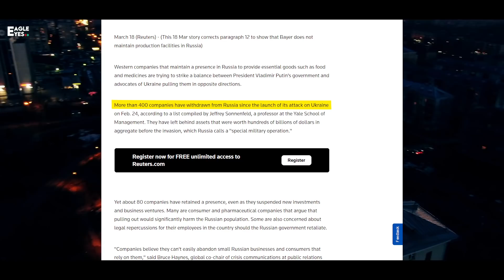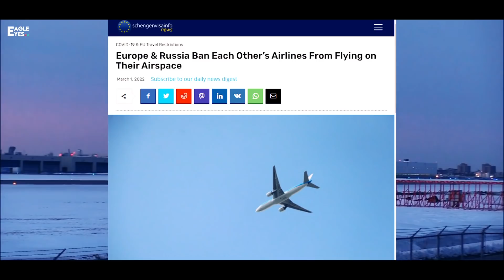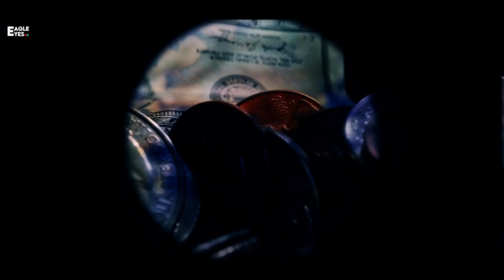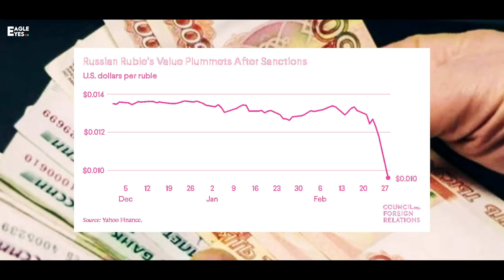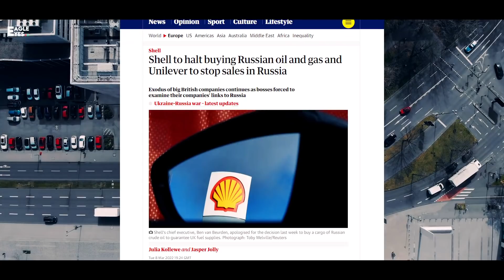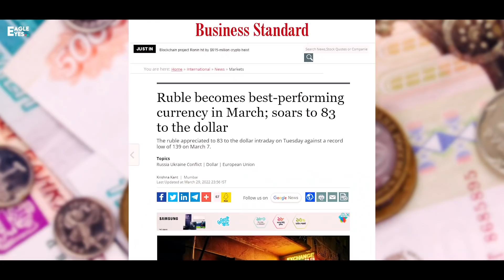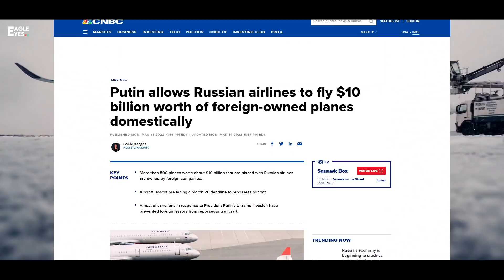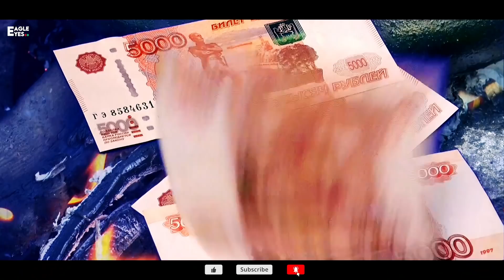রাশিয়ার অর্থনীতি কি শেষ নাকি টিকে থাকবে? Will Russia's economy end or survive? । Eagle Eyes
Every day since the last 24 days, Russia is getting a new version every day. Russia is currently the most censored country in the world. The fall in the ruble against the dollar and the commercial downturn are now the most difficult times for Russia.

গত ২৪ তারিখের পর থেকে আজকের দিন পর্জন্ত রাশিয়া প্রতিদিন পাচ্ছে নতুন নতুন কোন সেংশন। বর্তমান প্রিথিবির সবচেয়ে বেশি সেংশনভুক্ত দেশ হচ্ছে রাশিয়া। ডলারের বিপরিতে রুবলের দরপতন এবং বাণিজ্যিক ভাবে একঘরে হয়ে যাওয়া এখন রাশিয়ার জন্য সবচেয়ে কঠিন একটা সময়।